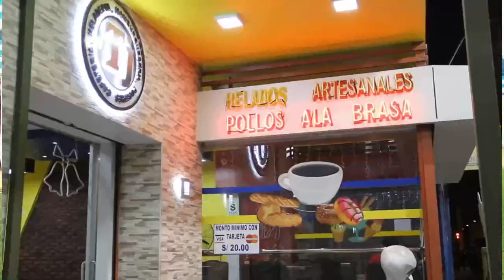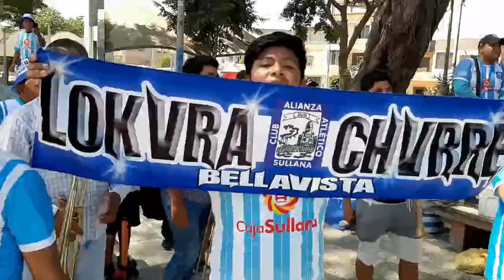Vamos vendaval - zavaleta y orquesta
Zavaleta y orquesta 2019